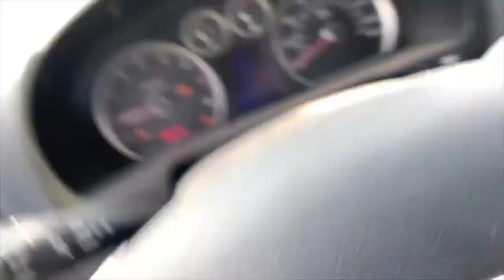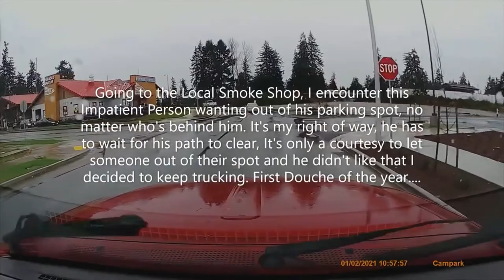Car Crash Compilation New 2021 #69 dash cam